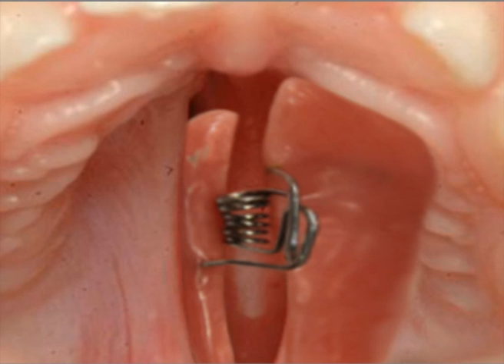TEDxBaghdad 2011 - Ali Majeed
Based on his experiences in Iraq, Dr. Ali Majid's message is to never underestimate the power of an idea, no matter how insignificant you may think it is. By discovering a medical technique to stem hemorrhaging during a particular type of surgical procedure, he will describe how this allows surgeons to better perform their craft and reduce the risk of loss of life.

A plastic surgeon based in Baghdad, Dr. Ali Majid was profoundly affected by a medical case that left him perplexed as to how he can best assist the Iraqi people. Determined to make a positive contribution, he hopes that his simple medical innovations and unrelenting efforts will truly change the lives of those in need.

(Translation for this talk is available! Press on the Closed Caption (cc) button above to see translated subtitles.)